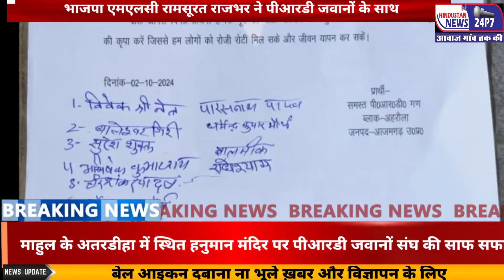माहुल भाजपा एम एल सी रामसुरत राजभर ने p r d जवानों संघ हनुमान मंदिर पर की साफ सफाई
स्वच्छता सेवा पखवाड़ा के तहत भाजपा एमएलसी रामसूरत राजभर ने बुधवार को क्षेत्र के अतरडीहा गांव के हनुमान मंदिर पर साफ सफाई कर स्वच्छता अभियान चलाया।
उन्होंने कहा कि प्रधान मंत्री नरेंद्र मोदी के स्वच्छ भारत, स्वस्थ भारत के सपने को हमें साकार करना है। सरकार का यह स्वच्छता सेवा पखवाड़ा देश के हर नागरिकों को स्वच्छता अपनाने का संदेश देता है। हमारा कर्तव्य है कि हम इस स्वच्छता अभियान को अपने दैनिक जीवन में अपना कर अपने और अपने आसपास के वातावरण को साफ सुथरा रखें। इस मौके पर सुजीत जायसवाल आंसू, श्रवण कुमार मौर्य, सुरेश शुक्ला रिंकू राजभर आदि मौजूद रहे